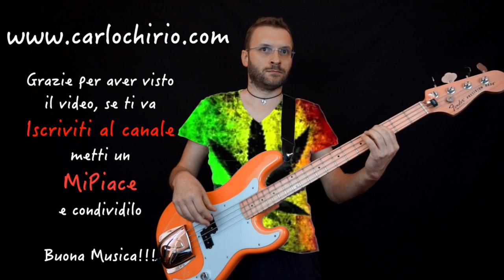Basso stile Reggae bassline Fender Precision Bass Riff of the day in 30 seconds, giorno 204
Giorno 204, un riff in stile reggae come si vede dalla maglietta, :))) enjoy!